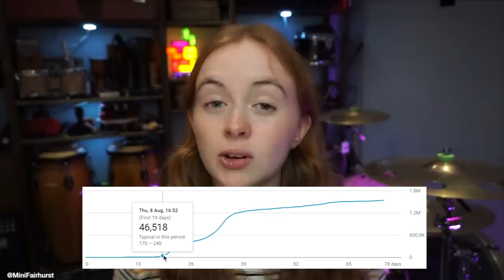100K Subscriber Q&A Special!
Reaching 100k subscribers is insane, I never thought this would happen, I love you guys 🧡
☀️ Pretend you just found me busking and tip me? (I usually make £0 from drum covers because of copyright)
Proud to Endorse // Natal Drums // Paiste Cymbals // Remo Drumheads